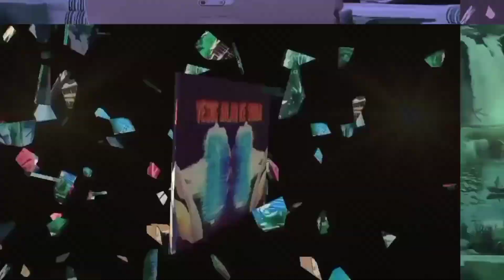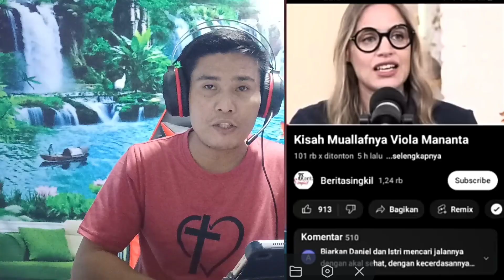Gempar‼️Istri Daniel mananta buktikan bahwa Kristen sembah Tuhan Yesus bkn patung.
Shalom bapak/ibu yang dikasi oleh Tuhan kita Yesus Kristus..
Terimakasih atas kunjungan anda di Channel TV Laskar Kristus ini... Yg mau menabur untuk mendukung pelayanan kami silahkan ke Nomor Rekening berikut.
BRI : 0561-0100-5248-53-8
1. Kafir, Tritunggal itu bodoh dan sesat
2. Yesus bukan Tuhan
3. Yesus pernah Menikah dan Poligami
4. Yesus Tidak Mati Disalib
5. Yesus turun hancurkan salib dan bunuh babi
6. Alkitab Palsu buatan Paulus..
7. Yesus Muslim, Yesus ajarkan Sholat, Naik Haji
8. Kristen menyembah patung
9. Di Salib Ada Jin Kafir
10. Yesus Lahir di Bawa Pohon Kurma.